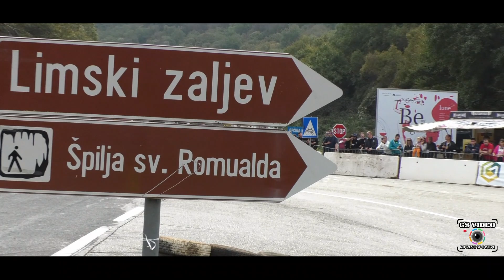14. Nagrada Kanfanara | Aldo Giugovaz | BMW 735